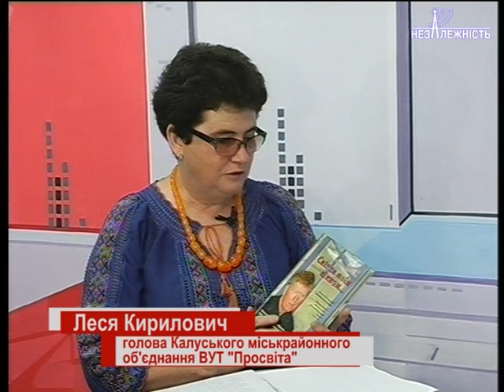Гість студії - Леся Кирилович